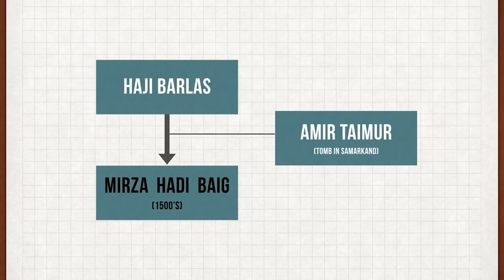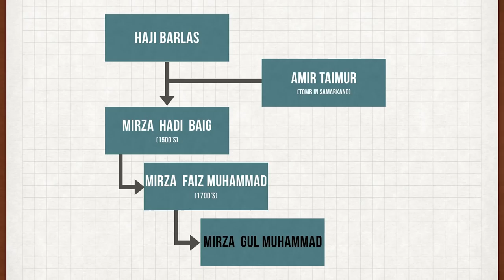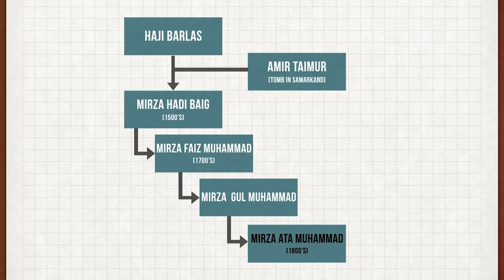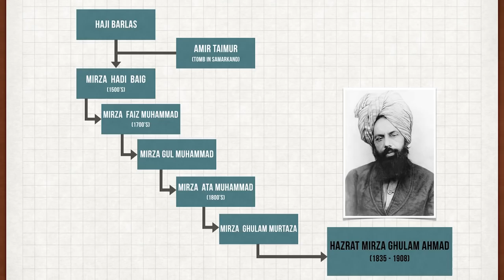Pages of History - Episode 1: The Family Tree of the Promised Messiah (as)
Pages of History is an initiative of the Majlis Khuddamul Ahmadiyya UK Tarbiyyat department. It’s purpose is to serialise the series of books, Tarikh-e-Ahmadiyya, bringing the rich history of this Community to a whole new audience.

This episode, The Family Tree, explores the lineage of Hazrat Mirza Ghulam Ahmad of Qadian (on whom be peace). Did he fulfil the prophecies of the Holy Prophet Muhammad (peace and blessings of Allah be upon him)? Was he indeed of the people of Salman Farsi?

Produced in association with Majlis Khuddamul Ahmadiyya UK Ishaat Department